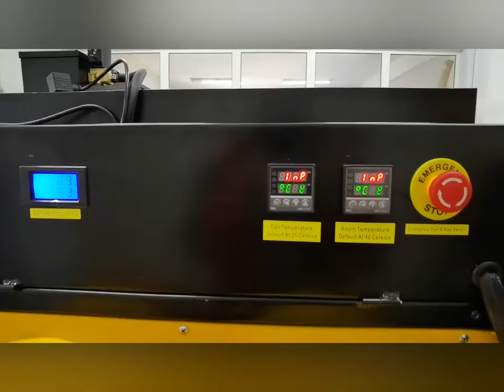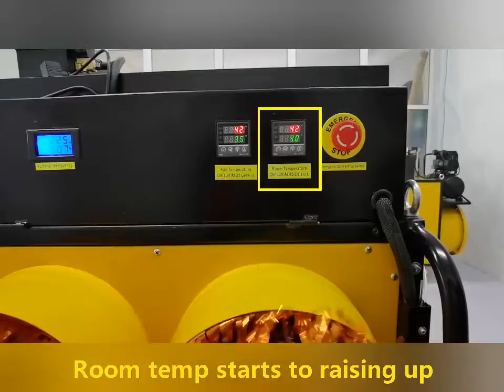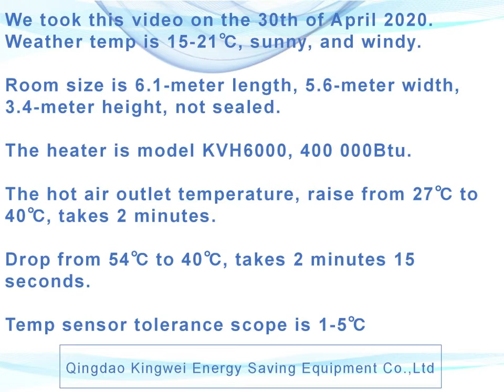KINGWEI OIL HEATER VIDEO (II) Fan blows out hot air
Set the temperature. It needs to be higher than the room's current temp.
Burner continues to inject fire to the exchanger, cold air in, circulates, hot air out from the air outlet holes.
When the current temp reaches the set temp, the burner stops working automatically.
When the room's temp drops to the set temp, the burner will be back to work again.

Test results,
The hot air outlet temperature, raise from 27℃ to 40℃, takes 2 minutes.
Drop from 54℃ to 40℃, takes 2 minutes 15 seconds.

Background
We tested the heater in a 34sq.m(6.1*5.64m), 3.4-meter height, unsealed workshop
Test day’s weather is sunny and windy. Temp is 15-21℃
The test date is the 29th-30th of April 2020.
Fuel: waste engine oil
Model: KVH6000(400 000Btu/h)